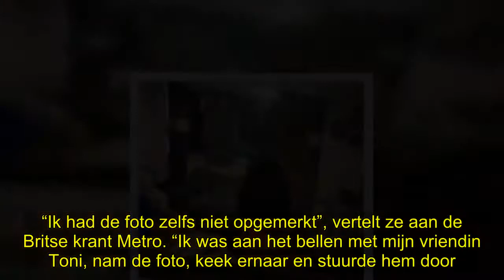✅ Kleuter zorgt voor hilarische photobomb: zie jij wat er mis is met deze selfie?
✍ Een Amerikaanse mama heeft onbewust een hilarische selfie genomen. Net toen ze afdrukte, zorgde haar zoontje voor een acte de présence om ‘u’ tegen te zeggen.  Georgia Shortall (28) wilde gewoon een mooie foto maken tijdens haar zwangerschap. De mama uit het Amerikaanse Albuquerque, New Mexico, is 30 weken ver en wilde haar buikje deze week op een - onschuldige - foto vastleggen. Dat was buiten haar kleuter gerekend.  Met een perfect gevoel voor timing rende de kleuter net achter Georgia door te ...